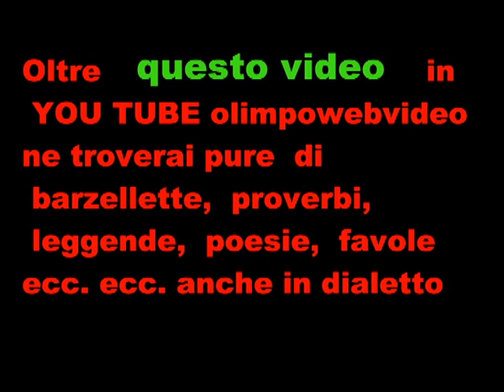2 ° Parte MADONNARI AD ALBINO DEL 2 10 2011 .wmv